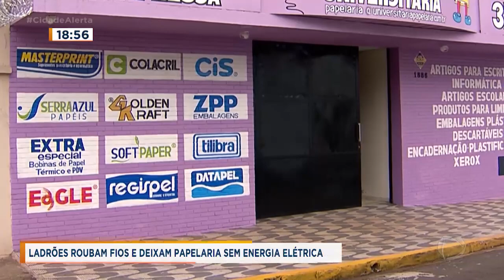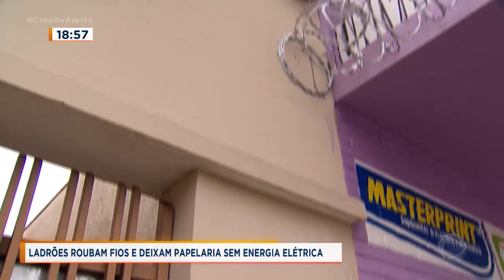Ladrões roubam fios e deixam papelaria sem energia elétrica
Câmeras de segurança flagraram dois ladrões furtando fiação elétrica de uma papelaria, que fica no bairro da Estação em Franca. Um deles chega até a levar um choque, mas não desiste do furto. O crime aconteceu durante esta madrugada, e até agora, o estabelecimento está sem energia elétrica. .